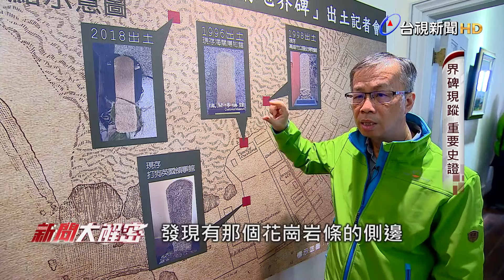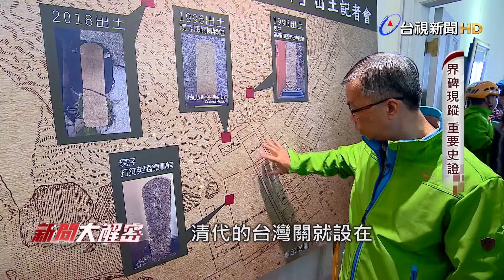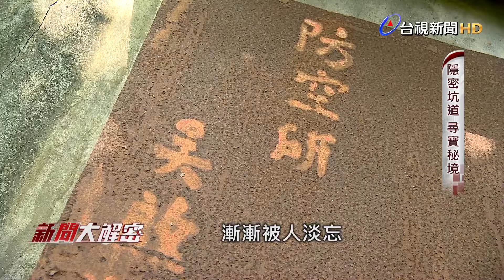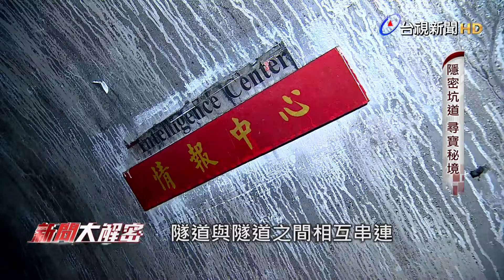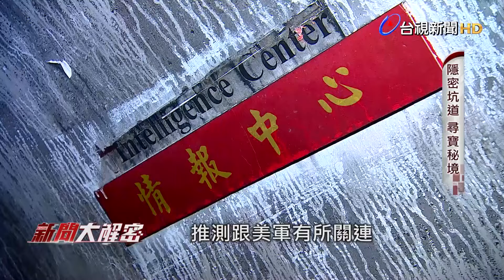新聞大解密【壽山不只有台灣獼猴…竟還藏有日軍撤台黃金？！】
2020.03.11【新聞大解密】日治時期，日軍在高雄左營半屏山開鑿了許多軍事隧道，用來打造秘密第六燃料廠以及洞窟水庫，工程堪稱是巧奪天工。不過事實上，在高雄龜山及壽山地區，也藏有許多類似的軍事隧道。

深入追蹤日治時期歷史的高雄市舊城文化協會，更在壽山探查日軍防空碉堡群的過程中，意外發現第四座清代遺留下來的台灣關地界碑，見證了打狗開港的歷史。